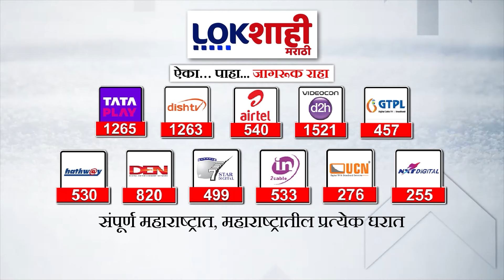Nandurbar : नंदुरबारच्या धाडगाव परिसरात बनावट नोटांचा सुळसुळाट Lokshahi Marathi